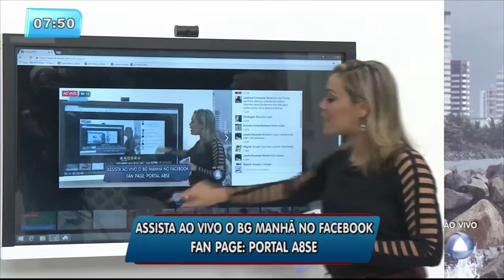Bloco 2 - 22/12/2016 - Balanço Geral Manhã